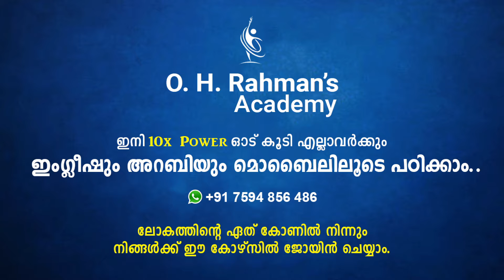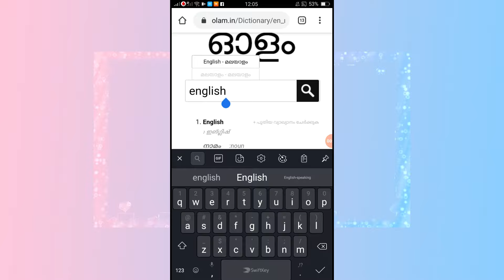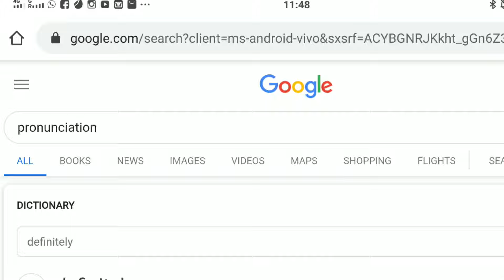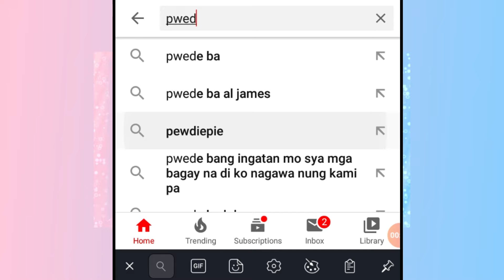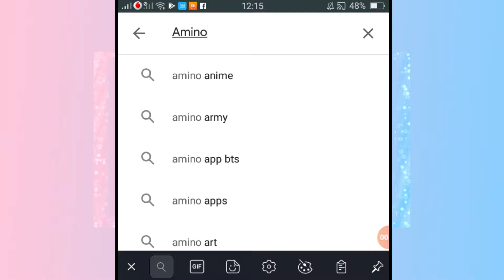Master The Art Of Fluent Speaking: 7 Expert Tips For Malayalam Speakers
English speaking tips for Malayalam speakers.
Topics: how to get fluent in English, spoken English Malayalam, learn English, how to speak in English, communication skills, speak English fluently practice, fluent English speaking, learn English with tv series, communication skills training,English fluency speaking practice

English fluency speaking practice, Speaking like a native speaker involves more than just mastering grammar and vocabulary; it also requires understanding cultural nuances, intonation, and colloquialisms. Here are seven tips to help you speak English more fluently and naturally, like a native speaker:

Immerse Yourself in English: Surround yourself with English as much as possible by listening to English podcasts, watching English movies and TV shows, and reading English books and articles. Immersion helps you internalize the language and become more familiar with native speech patterns and expressions.
Practice Pronunciation and Intonation: Pay attention to the way native speakers pronounce words and phrases, as well as their intonation and rhythm. Practice mimicking native speakers to improve your pronunciation and sound more natural when speaking. You can use resources like pronunciation guides, language learning apps, or speech recognition software to practice.
Learn Colloquialisms and Idioms: Familiarize yourself with common colloquialisms, idioms, and slang used by native speakers in everyday conversation. These expressions add authenticity to your speech and help you connect with native speakers on a deeper level. You can learn colloquialisms through exposure to authentic English materials and by interacting with native speakers.
Focus on Fluency Over Accuracy: While accuracy is important, prioritize fluency when practicing speaking English. Don't worry too much about making mistakes; instead, focus on communicating your ideas effectively and maintaining a smooth flow of conversation. Fluency comes with practice and confidence.
Use Natural Language Patterns: Pay attention to common language patterns and sentence structures used by native speakers. Practice incorporating these patterns into your own speech to sound more natural. For example, pay attention to common phrases used for greetings, expressing opinions, asking for clarification, etc.
Practice Active Listening: Actively listen to how native speakers use language in different contexts, paying attention to vocabulary choice, tone, and conversational cues. Practice summarizing what you've heard and responding to it, either aloud or in writing. Active listening helps improve comprehension and reinforces natural speech patterns.
Seek Feedback and Practice Speaking: Seek feedback from native speakers or language instructors to identify areas for improvement in your speaking skills. Practice speaking English regularly with native speakers or language partners to gain confidence and refine your language skills. Joining conversation groups or language exchange programs can provide valuable opportunities for practice and feedback.
By incorporating these tips into your language learning routine and practicing consistently, you can improve your speaking skills and sound more like a native speaker over time. Remember that language learning is a gradual process, so be patient with yourself and celebrate your progress along the way.